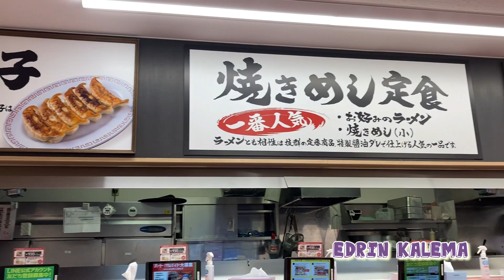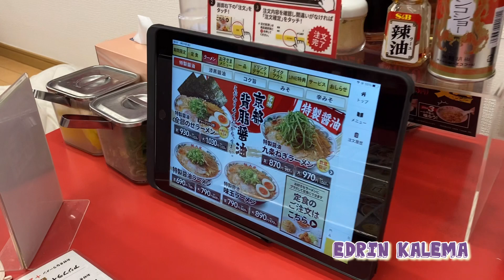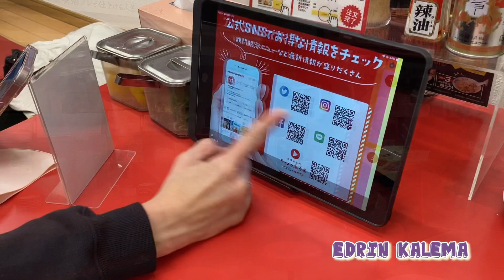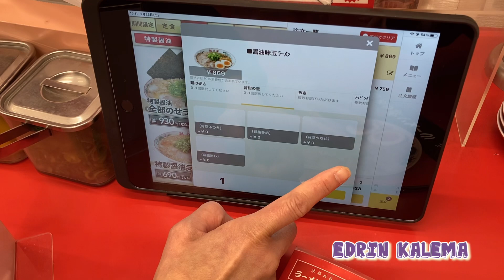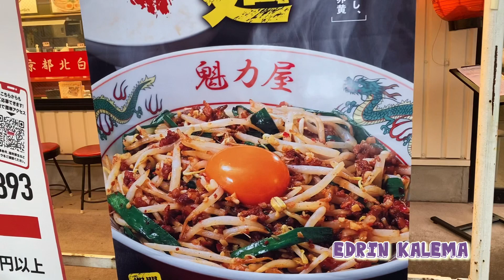Best Japanese Ramen in Chiba-Japan 🇯🇵🇺🇬edrin kalema